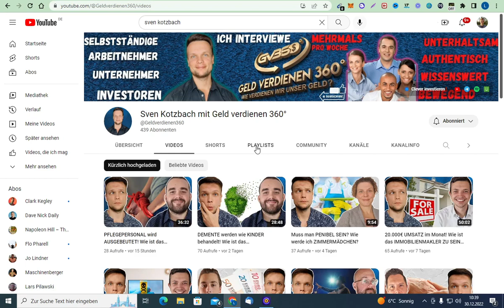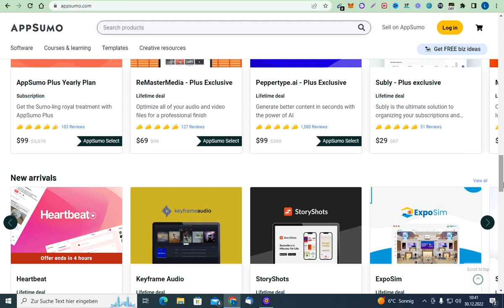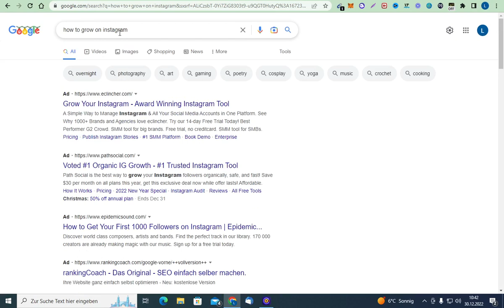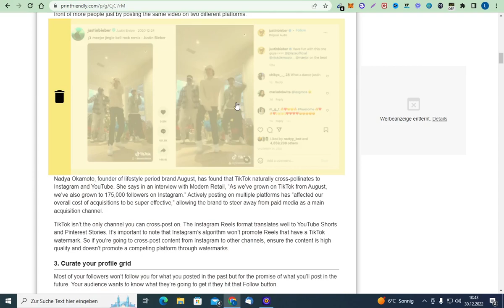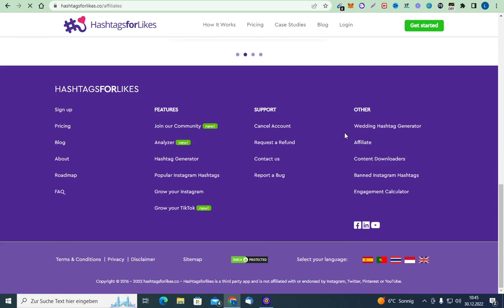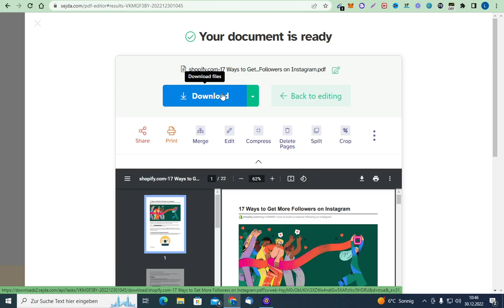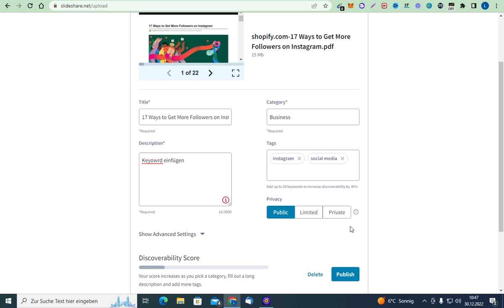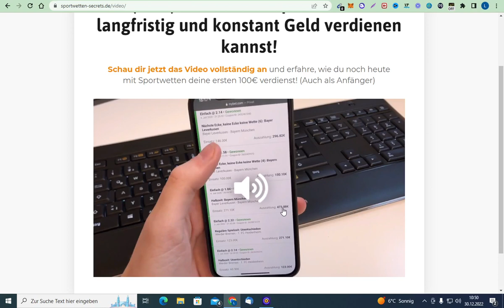€2000/Woche mit neuer Seite verdienen - online Geld verdienen 2023